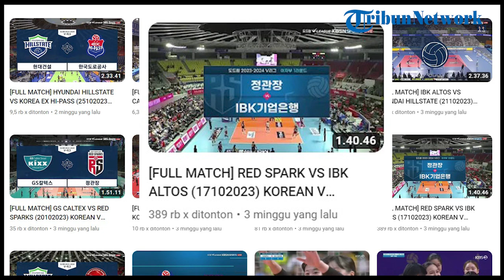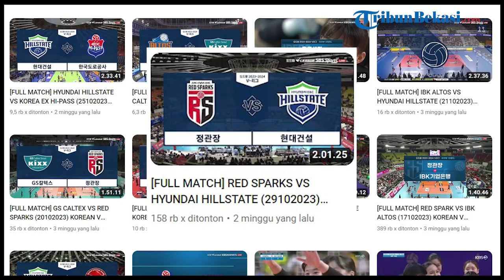Performa Gemilang Megawati Angkat Pamor Korean V-League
Performa gemilang pevoli Megawati Hangestri di Liga Voli Putri Korea Selatan (V-League) 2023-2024 mengangkat pamor olah raga voli di negara gingseng tersebut.

Pevoli berusia 24 tahun ini bahkan membuat skuad Daejeon Jung Kwan Jang Red Sparks menjadi kuda hitam dalam perburuan gelar di musim ini.

Tim besutan pelatih Ko Hee-jin itu, saat ini nangkring di posisi keempat klasemen V-League.

Dari 7 pertandingan, Red Sparks telah mengemas 4 kali kemenangan, termasuk menang atas salah satu favorit juara Heungkuk Life Pink Spiders dimana Megawati dinobatkan sebagai MVP atau pemain terbaik.

Kiprah Megawati di Red Spark bermula saat ia draft pick kuota Asia yang diselenggarakan oleh Federasi Voli Korea Selatan (KOVO).

Megawati berada di posisi 10 besar dalam beberapa kategori ofensif V-League, termasuk ketiga dalam total serangan, kedua dalam serangan terbuka, keempat dalam quick, serta kedelapan dalam servis.

Kendati posturnya tidak cukup tinggi untuk ukuran V-League, yakni hanya 185 cm, pevoli kelahiran Jember, Jawa Timur tersebut memiliki kecepatan, elastisitas, serta kekuatan dan kemampuan menyerang yang sangat baik.

Pelatih Ko Hee-jin mengambil Megawati sebagai pick ketiga Asian Quarter Tryout. Usai memilihnya, Ko melihat langsung sang spiker beraksi di SEA Games 2023 Kamboja, Mei lalu, saat membantu Tim Merah Putih meraih perunggu.

Hingga kini Red Sparks telah menjelma sebagai ancaman serius bagi seluruh tim rival.

Tak ayal penampilan pemain berjuluk 'Megatron' ini selalu dinantikan oleh pecinta bola voli di tanah air.

Setiap laga yang dimainkan oleh Red Spark di Channel Youtube Korean V-League selalu dibanjiri oleh penonton.

Seperti laga perdana Megawati saat Red Spark menghadapi IBK Altos, telah ditonton sebanyak 389 ribu kali. Pertanding tersebut meraih predikat penonton terbanyak di channel Youtube Korean V-League.

Pertandingan Red Spark berikutnya juga telah ditonton oleh puluhan ribu orang.

Sumber: Federasi Voli Korea Selatan (KOVO)